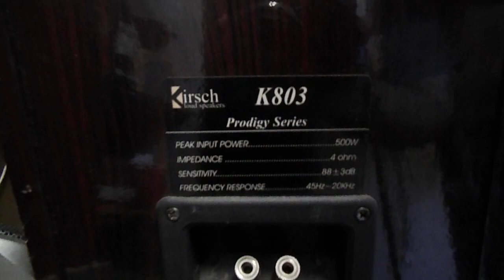ONKYO A35 CSÚCS ERŐSÍTŐ GYÖNYÖRŰ MEGKÍMÉLT ÁLLAPOTBAN ELADÓ!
ONKYO A 35 CSÚCS ERŐSÍTŐ GYÖNYÖRŰ MEGKÍMÉLT ÁLLAPOTBAN ELADÓ! RENGETEG KI BEMENETI RCA CSATLAKOZTATÁS KÖZÖTT SZEREPELM A PHONO IS MELYET DUPLÁN AZ MC-MM KAPCSOLÓVAL KITUDUNK VÁLASZTANI KÉSZÜLÉKÜNKHÖZ ESETLEGESSEN.MÁGNESES-KRISTÁLYOS HANGSZEDŐS A KÉSZÜLÉK.